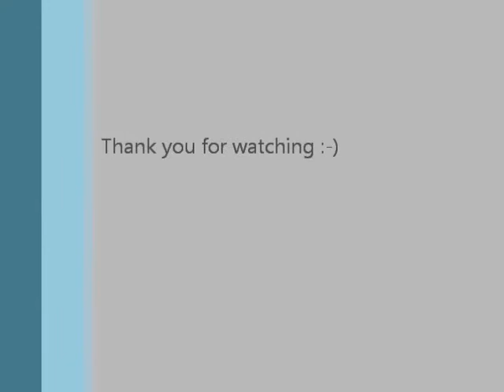Saturday night special at Catfish Deweys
All you can eat fried oysters and boiled crawfish